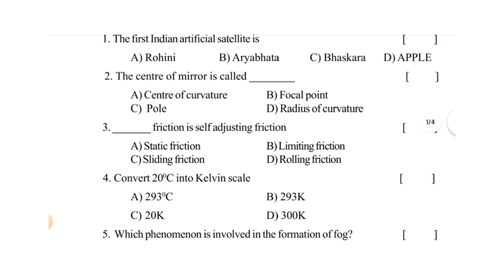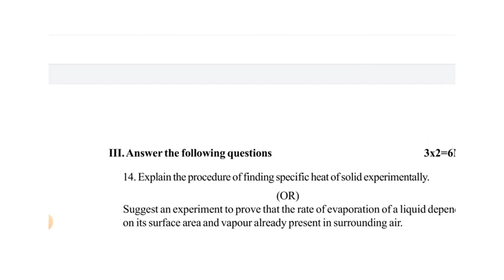ap 10 class fa 1 physics question paper